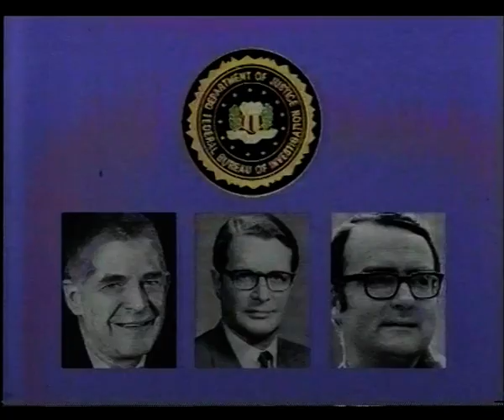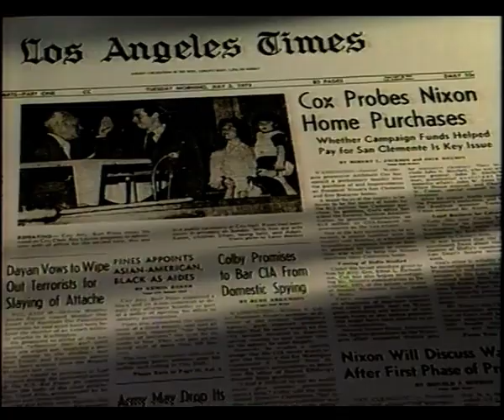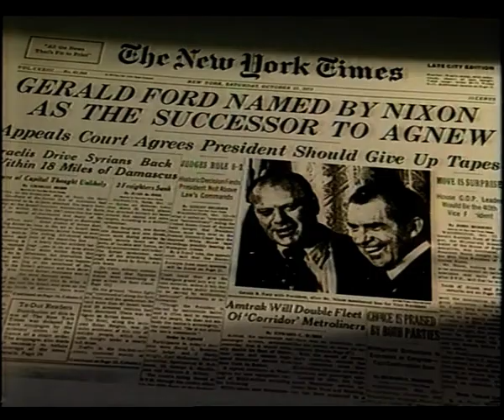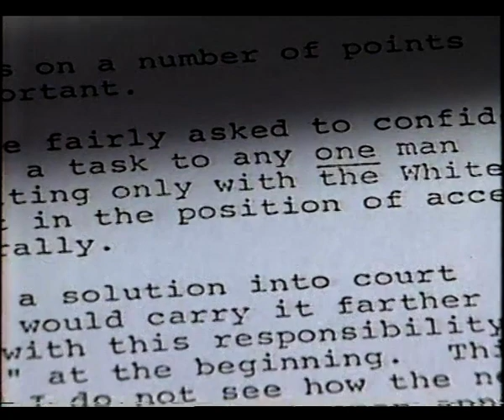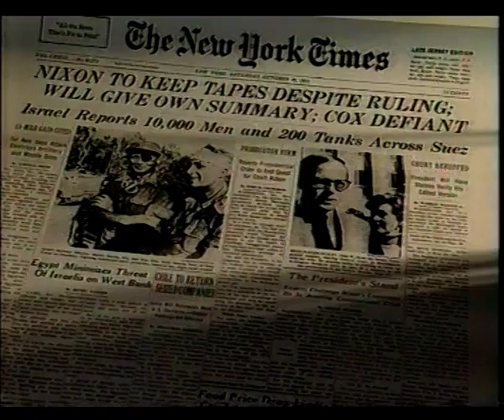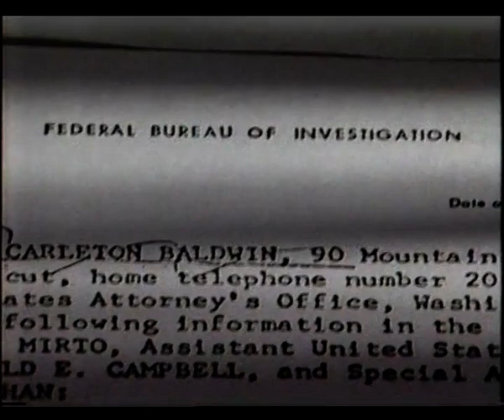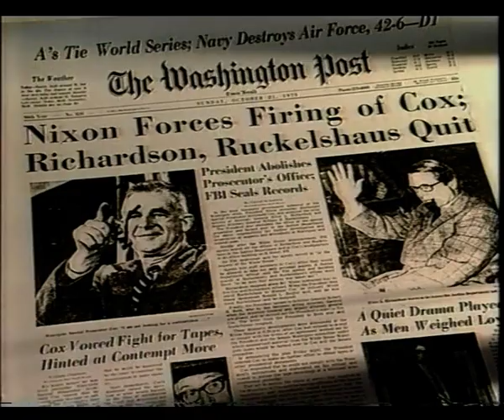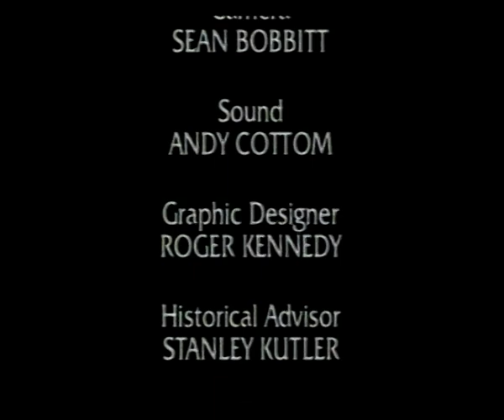Watergate 4 - Massacre (BBC 1995)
Watergate 4 - Massacre (BBC 1995 4:3 video)
On July 16 1973, Alexander Butterfield (White House assistant) confirmed that there was a taping system in the White House, in testimony to the Watergate hearing on live TV.
Archibald Cox (Special Prosecutor) immediately subpoenaed the tapes - Nixon refused.
By October 20, Nixon had enough of Cox and "The Saturday Night Massacre" began. He ordered Elliot Richardson (Attorney General) to fire Cox - he refused & resigned. Next he ordered William Ruckelshaus (Deputy Attorney General) to remove Cox - he also refused & resigned. They both convinced Robert Bork (Solicitor General) to go through with the order, or there could be chaos at the Justice Department. Bork signed the order to fire Cox. The FBI were instructed to "seal records" at the office of the Special Prosecutor. The beginning of the end of the conspiracy. The next episode "Impeachment".  (John Gresham)